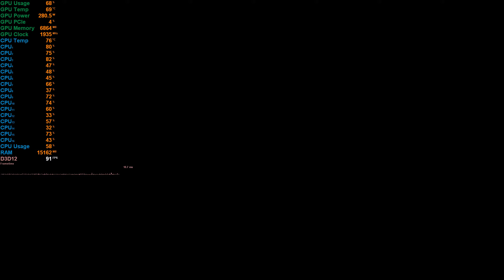[Beta] The Finals 2023-03-15 4:52 PM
The Finals Gameplay from the Closed Beta

My PC Specs:

CPU: Ryzen 7 5800X
GPU: Nvidia RTX 3080ti
Ram: 32GB 3200MHz DDR4 CL16